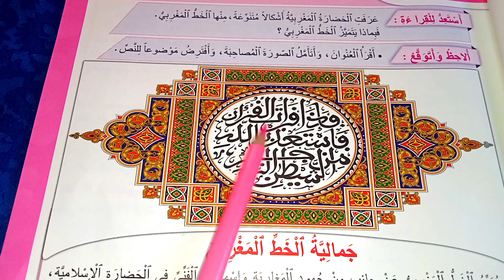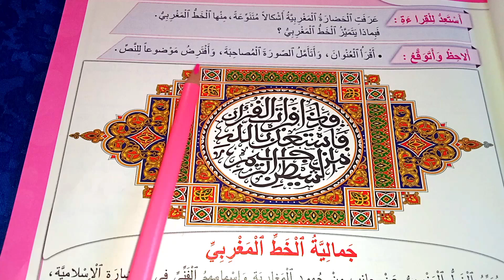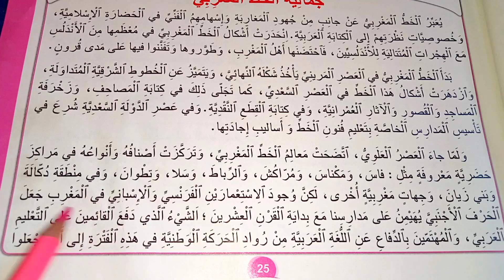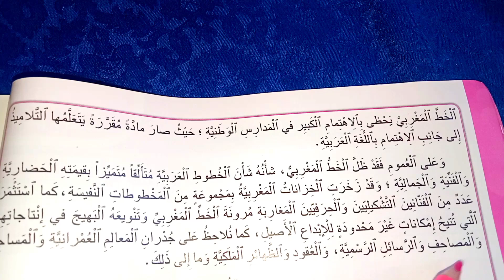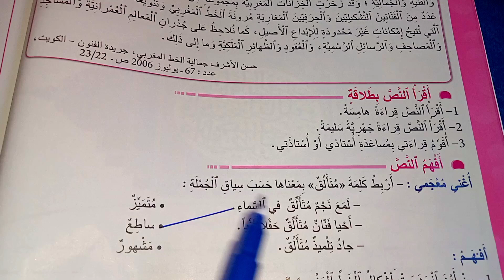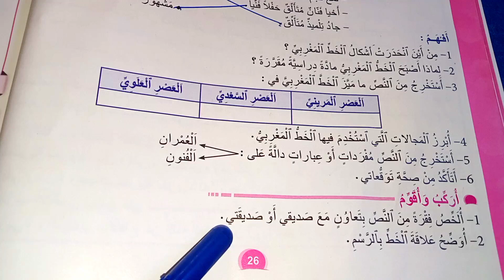المنير في اللغة العربية المستوى الرابع ابتدائي الصفحة 25 26 نص جمالية الخط المغربي الحضارة المغربية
pour communiquer
كتاب

المفيد
الواضح
الأساسي
الجديد
الجيد
فضاء
مرشدي
في رحاب
المرجع
المختار
المنهل
 المنير
الواحة
مرشدي
mon livre
mes apprentissages
école
primaire
secondaire
collègial